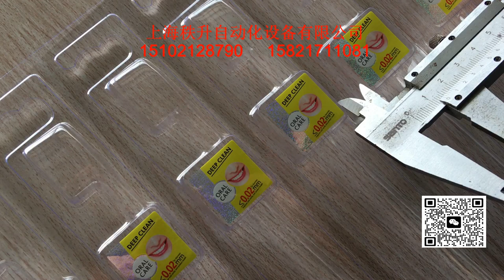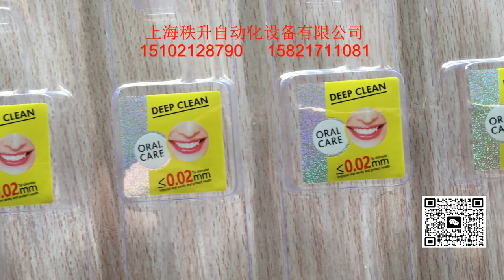stick label machine 貼標簽機器 packing machinery 包裝機械 labeling machine manufactory 貼標機制造商